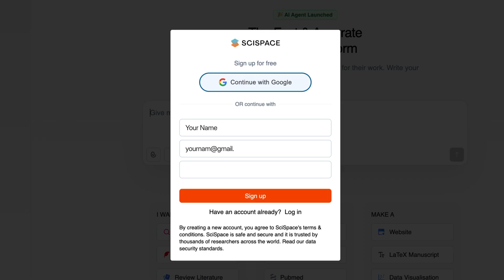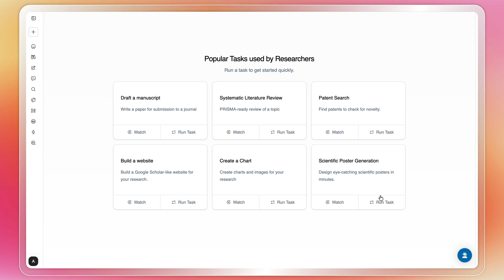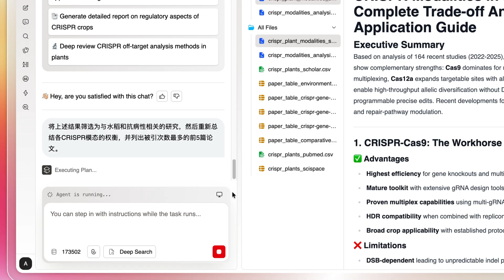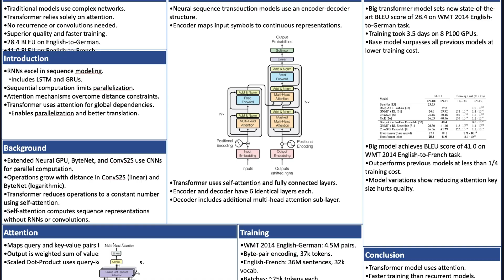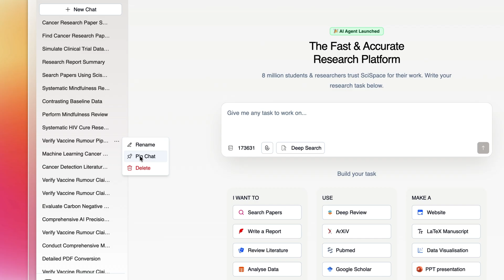SciSpace Agent Tutorial: Cut Research Time from Months to Minutes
SciSpace Agent is your co-scientist, designed specifically for researchers. With a single prompt, you can handle complex tasks like searching papers, conducting literature reviews, drafting reports and manuscripts, finding grants, or even searching for patents — all in one workspace.

In this video, we’ll walk you through everything, from getting started and signing up to exploring the interface and advanced workflows, including literature reviews, manuscript drafting, poster creation, and more. Let’s go step by step to understand how it works!

Here's what's covered 👇

00:00 — Intro
00:04 — What is SciSpace Agent?
00:25 — Getting started
00:31 — Agent’s Interface
01:06 — Agent in action
01:18 — Build custom agents
01:27 — Prompt #1 (Systematic Literature Review)
02:41 — Prompt #2 (Draft a LaTeX Manuscript)
03:16 — Prompt #3 (Scientific Poster Generation)
04:26 — Outro